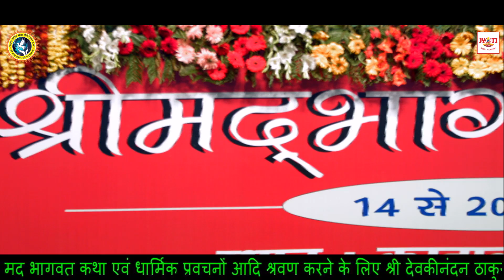Beto Ko Sanskari Bnao Toh Beti Padengi Aur Beti Bachengi || THAKUR JI MAHARAJ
Beto Ko Sanskari Bnao Toh Beti Padengi Aur Beti Bachengi ||बेटो को संस्कारी बनाओ  तो बेटी पढ़ेंगी और बेटी बचेंगी || SHRI DEVKINANDAN THAKUR JI MAHARAJ